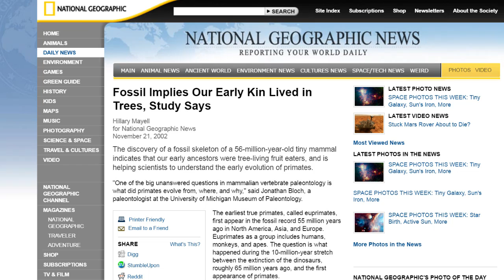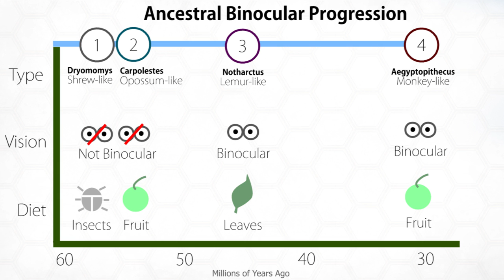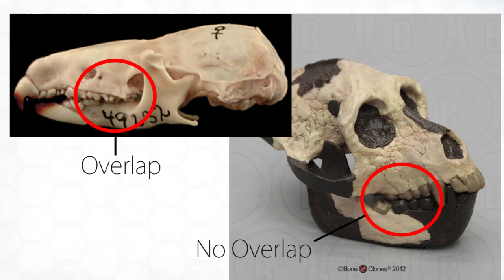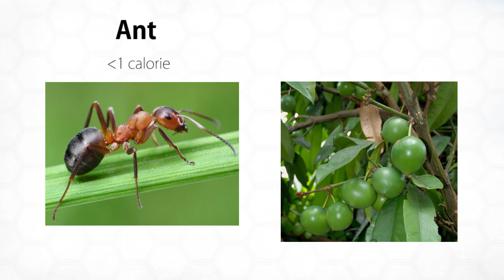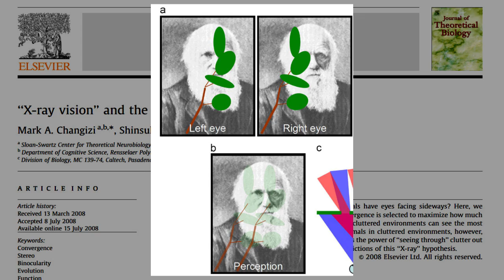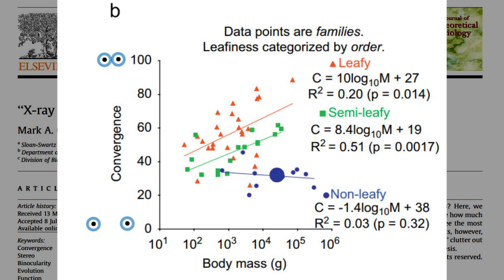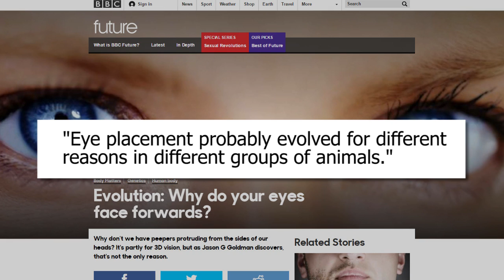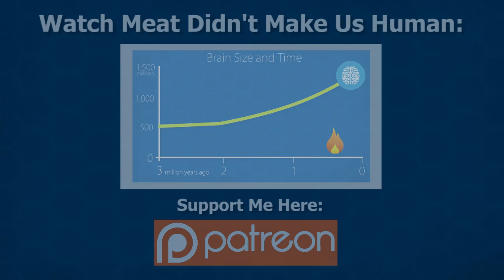The Human Predator: Eyes in Front Explored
Our eyes are in the front of our head...to kill. This is the commonly held belief, but is it true? We peek back through human evolution for answers and examine the moment this change occurred.